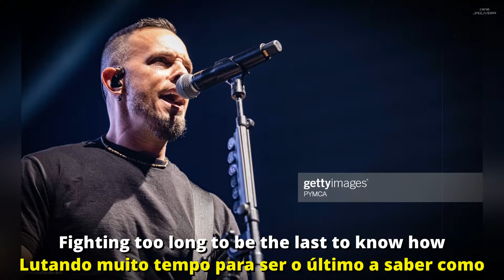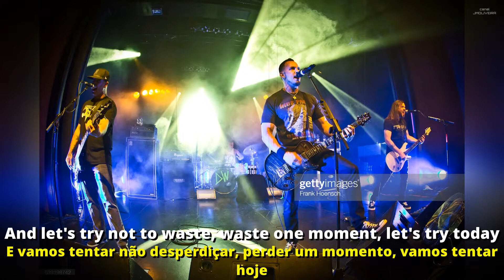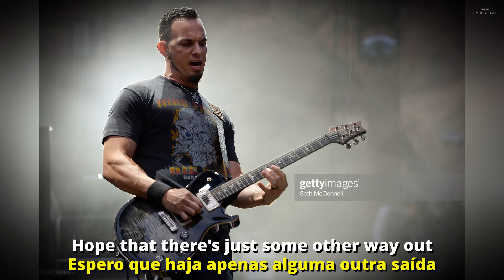TREMONTI - NEW WAY OUT | LEGENDADO PT-BR/EN